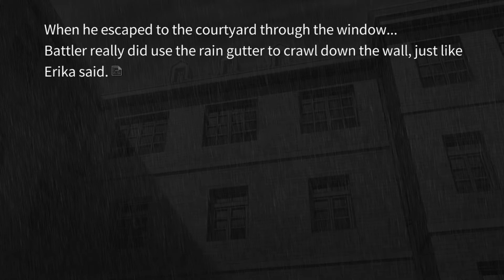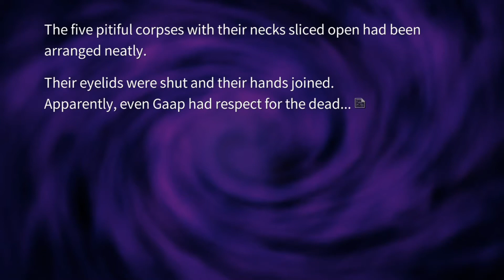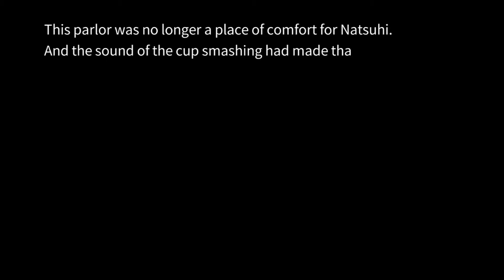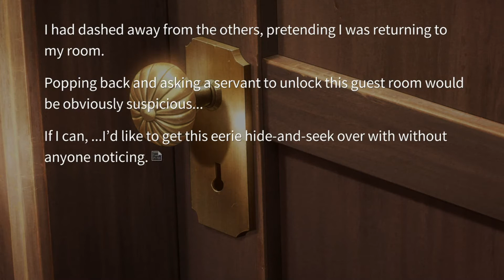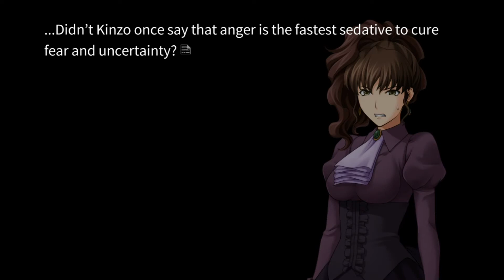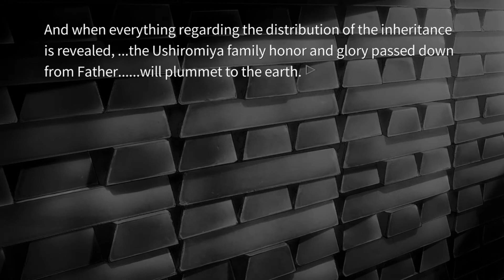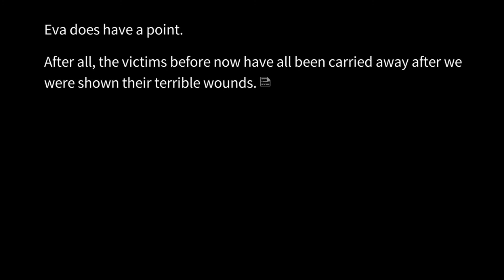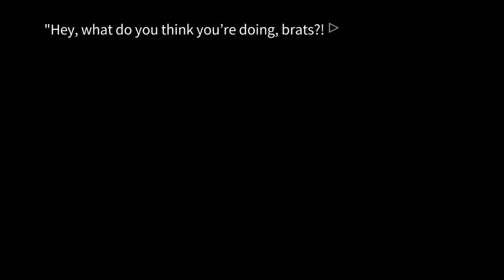TEARS OF AGONY | Umineko When They Cry - Answers Arc ep.13!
Welcome to Umineko When They Cry - Answers Arc! Umineko When They Cry - Answers Arc is the final 4 chapters of the Umineko series, following after and answering the questions posed in questions arc. The game continues to follow the story of Battler Ushiromiya, and his battle against magic and illusions as he attempts to solve the multiple deaths of his family using humans and tricks!

In this episode, we continue with chapter 5, as Natushi finally heads to the guest room to hide in the closet, as the man on the phone told her to. Meanwhile, Hideyoshi has entered the same guest room, and gets murdered, while Natsuhi is still hiding in the same room...